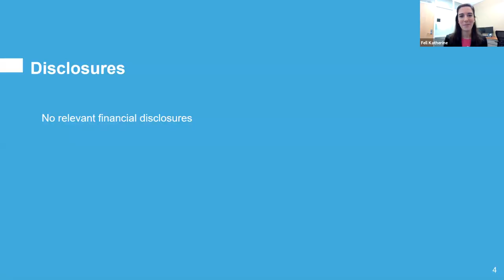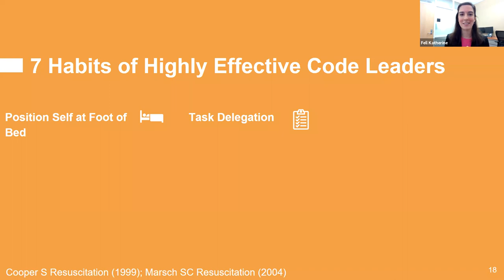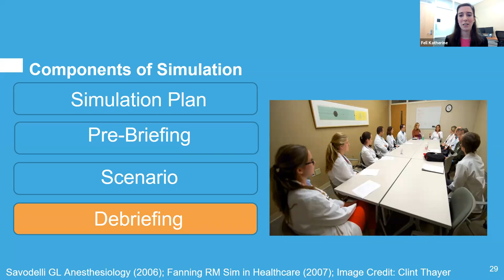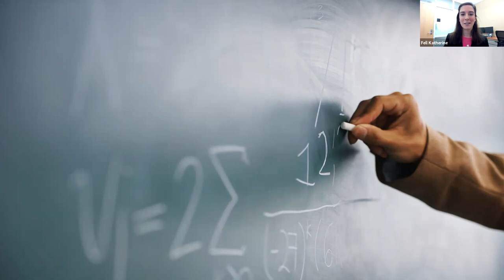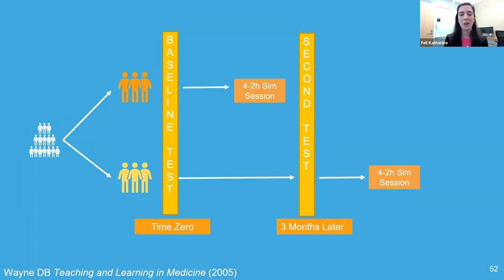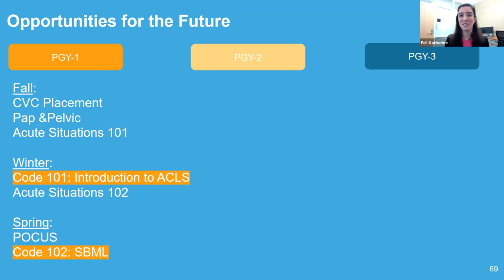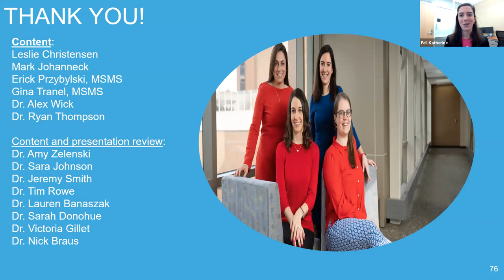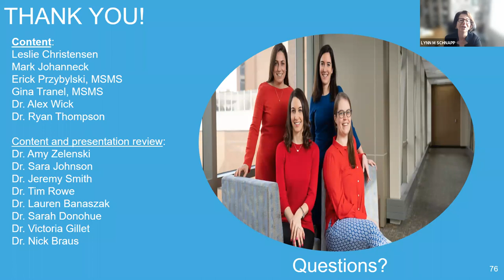6/11/2021: "It's Not Quite Like Riding a Bike": Role of Simulation in Medicine Resident Education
Katherine Fell, MD
Vogelman/Carnes Family Endowed Chief Resident